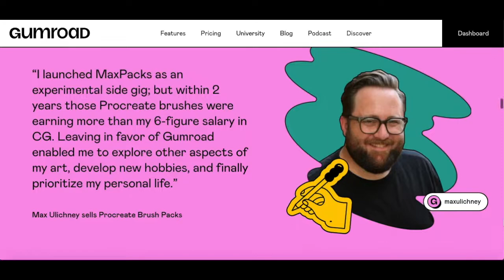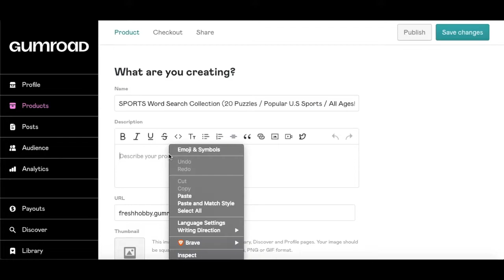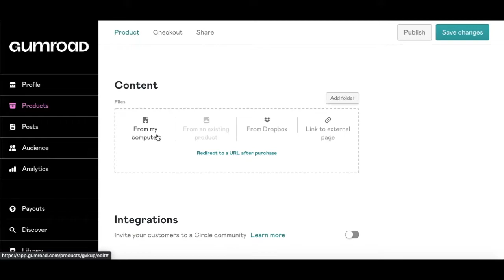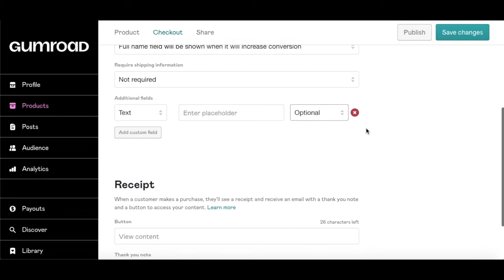GUMROAD - Setting-Up Your Account & Listing a New Digital Product 2022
Do you have a digital product to sell?  Gumroad is a self-publishing digital marketplace platform to sell digital services such as books, memberships, courses and other digital services.